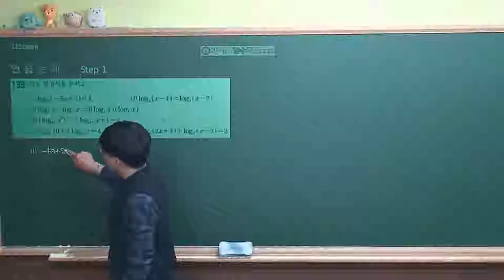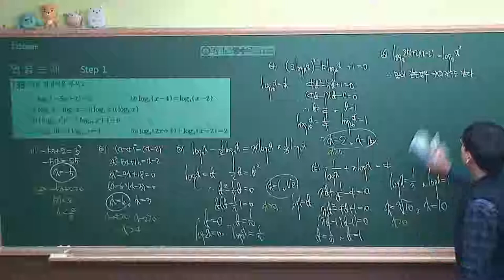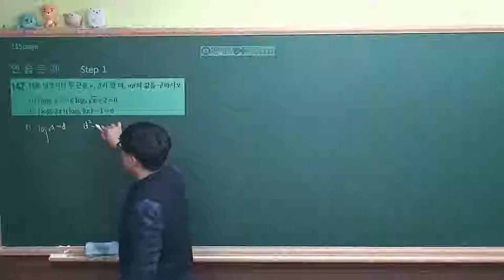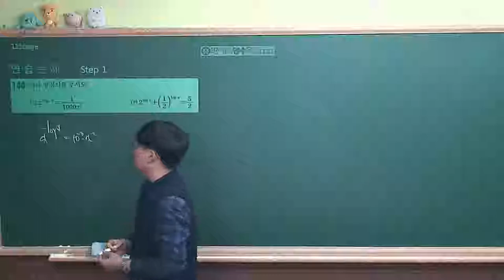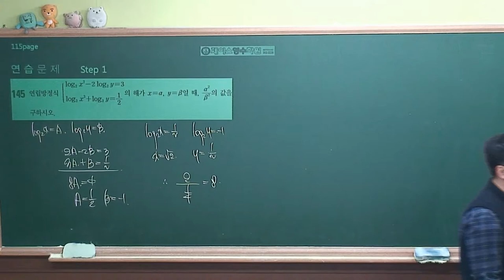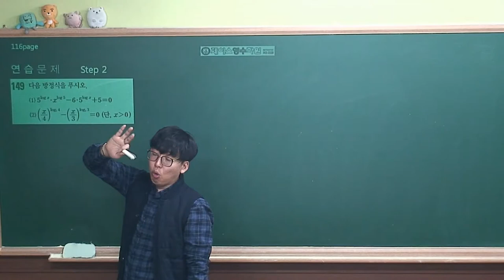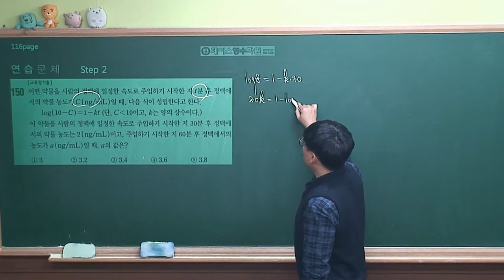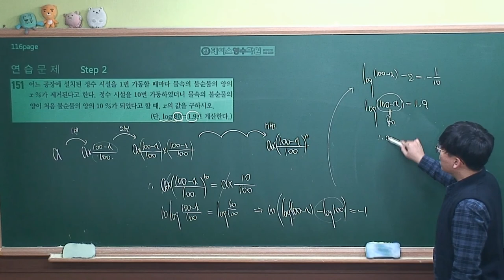[수학1 개념원리(2019 고2)] Ⅰ-4(3)연습문제 step1,2 (#139~#151)